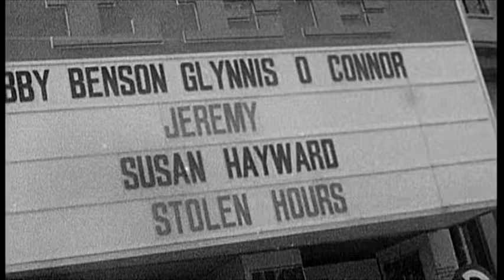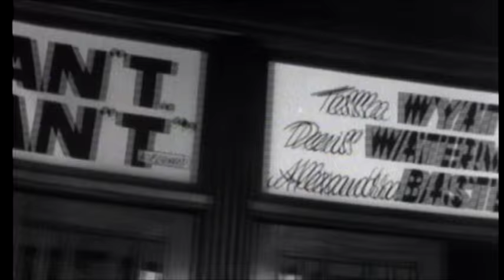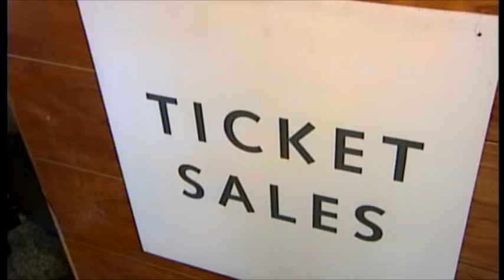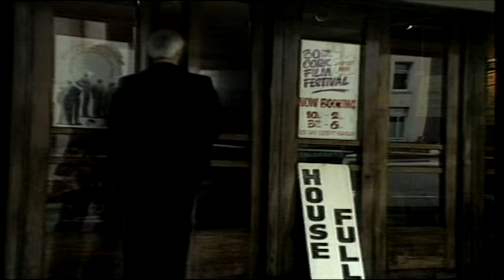60th Cork Film Festival - A History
60th Cork Film Festival -  A History